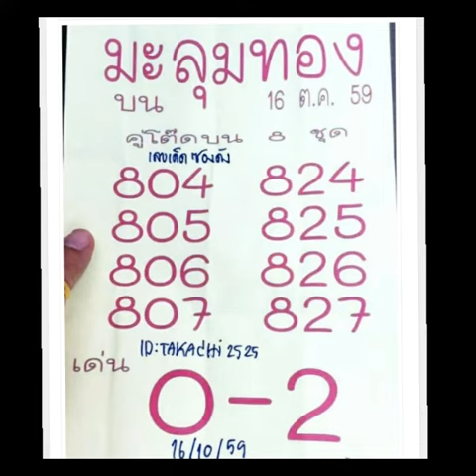เลขเด็ด หวยเด็ด หวยซอง มะลุมทอง งวดที่ 16/10/59